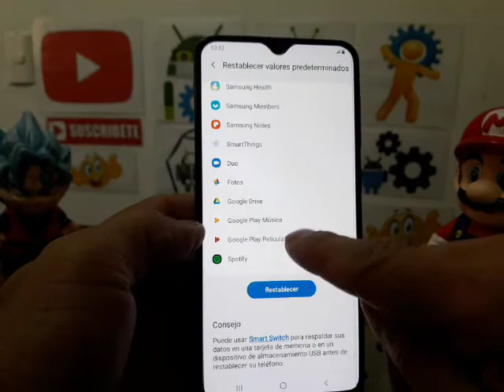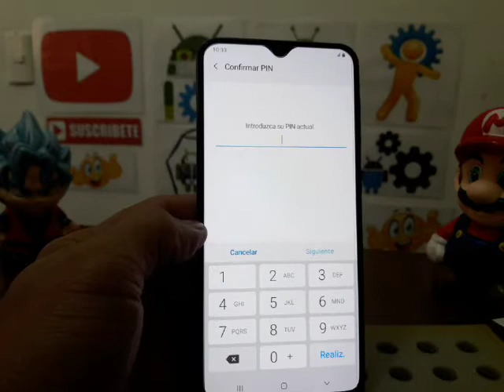como restablecer samsung galaxy sm-a205 (a20) - borra y restaura tu celular al estado original